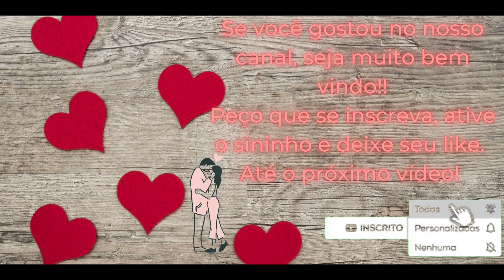27 - RODRIGO PEDE A NICE QUE NÃO RECEBA JÚLIO EM SEU QUARTO ( FORMATO REAGINDO NOVELA ANJO MAU )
27 - RODRIGO PEDE A NICE QUE NÃO RECEBA JÚLIO EM SEU QUARTO ( FORMATO REAGINDO NOVELA ANJO MAU )

Peço que deixe seu like, seu comentário ( com sugestões de músicas, vídeos, histórias, trechos) porque ajuda e muito na criação de conteúdo do canal e não esqueça de se inscrever e ativar o sininho para não perder as notificações de vídeos do nosso canal. Vamos juntos atingir a meta de seis mil inscritos até o final do ano, Sos Noveleiros?? Conto com a ajuda de vocês!! 💞